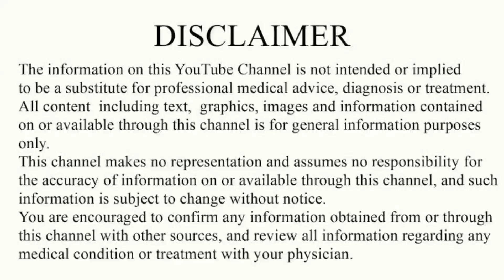पीरियड के बाद ये लगाने से सालो से गर्भधारण नही हुआ तो तुरंत हो जायेगा|TRYING TO GET PREGNANT